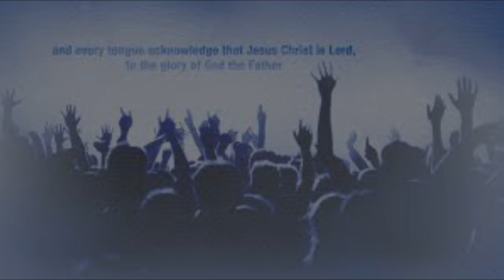துதிக்குப் பாத்திரரே Thuthikku Paathirare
I will praise you, O LORD, with all my heart; before the “gods” I will sing your praise.
                                                                                                                                Psalms.138.1

Facebook                ipc church moolachel
Song                        துதிக்குப் பாத்திரரே Thuthikku Paathirare
Music                      J.JOSHUA
Sung                       Bro.J.Issac & Believers